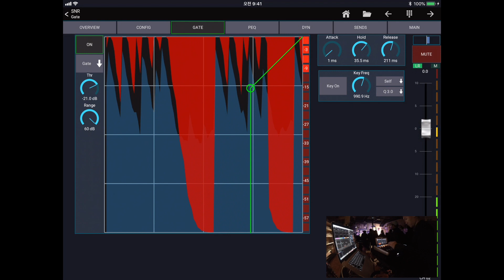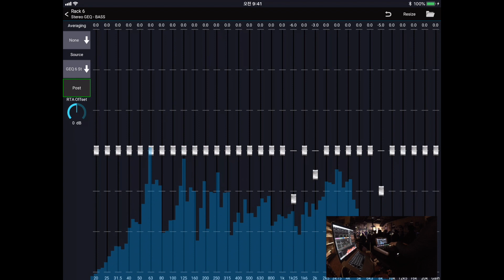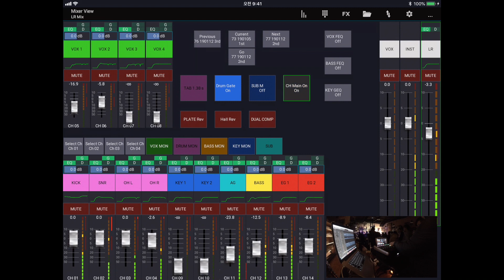MIXING STATION PRO X32/M32 IOS VERSION RELEASE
CONSOLE : M32
IOS DEVICE : IPAD PRO

KEEP REVIEW WITH MSP !